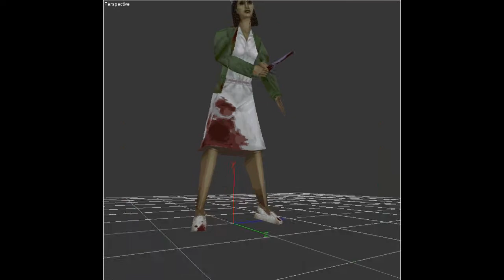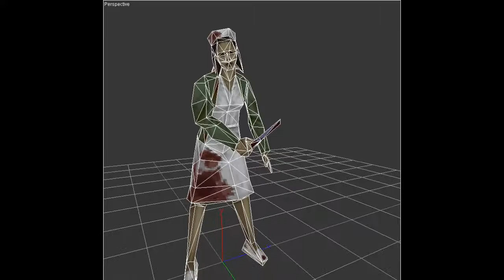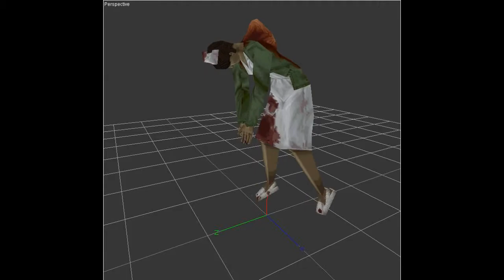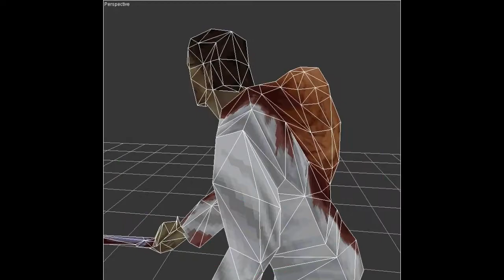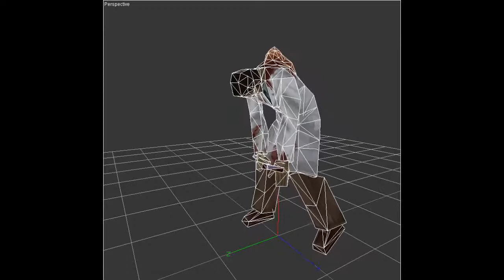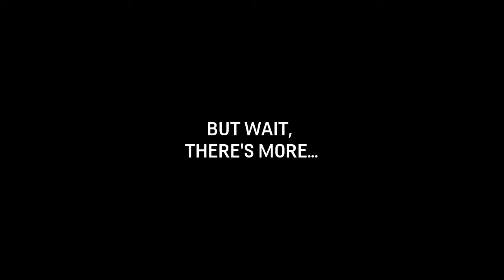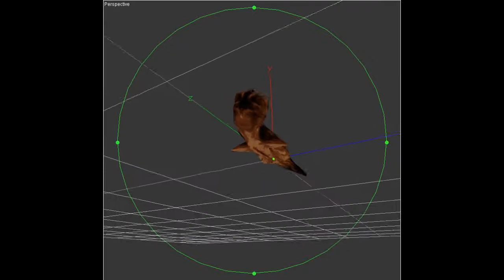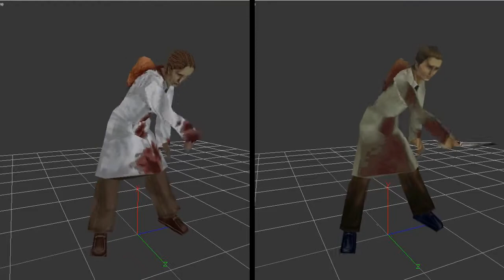Silent Hill (Beta Characters) - Puppet Nurse & Parasitized Doctors